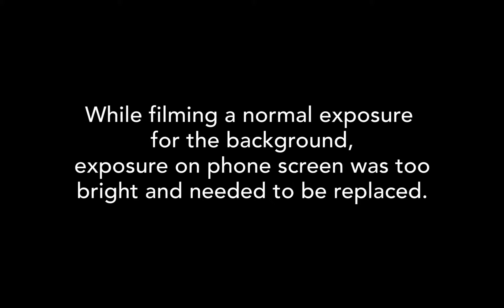Screen Replacement Demo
Autodesk Flame Demo - Screen Replacement - Using the Autodesk Flame Premium Workflow, we track and replace a screen to correct for exposure.